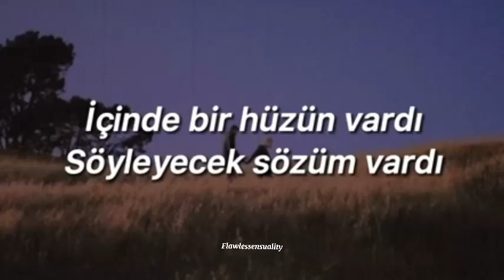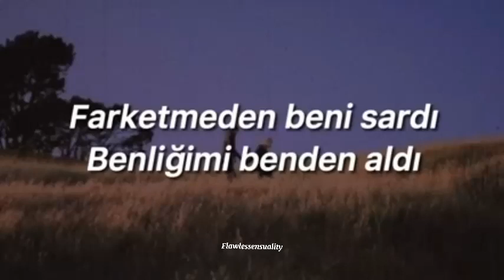Tuğkan - Bu Kalp Seni Unutur Mu? (Sözleri)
Bu Kalp Seni Unutur Mu Sözleri;

Yıllar geçse de üstünden
Bu kalp seni unutur mu?

Bir hasretlik yüzün vardı
İçinde bir hüzün vardı
Söyleyecek sözüm vardı
Bu kalbim seni unutur mu?

Anlamı yok tüm sözlerin
Sensiz geçen gecelerin
Yaşanacak senelerin

Bambaşka bir halin vardı
Farketmeden beni sardı
Benliğimi benden aldı

Farketmeden beni sardı
Benliğimi benden aldı

Bana aşkı veren sendin
Sonra alıp giden sendin
Yollarımız ayrı derdin

Oysa düşlerim başkaydı
Birden bire yarım kaldı
Yaşanacak çok şey vardı

Her gün akşam yastığımda
Üşüyorum yokluğunda
Yaşıyorum boşluğunda

Farketmeden beni sardı
Benliğimi benden aldı

Bu videodaki fotoğraf ve şarkı bana ait değildir, amaç sanatçıya destek olmaktır, olası bir telif durumunda lütfen önce benimle iletişime geçiniz..